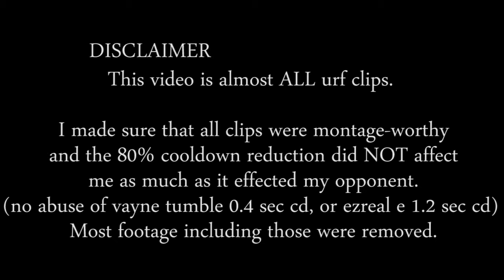Vayne ly urf montage 1